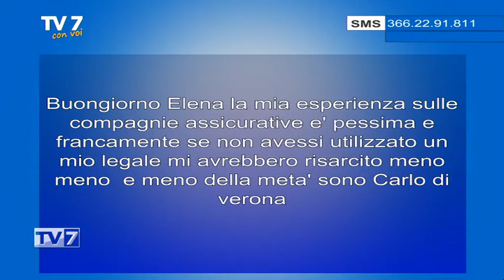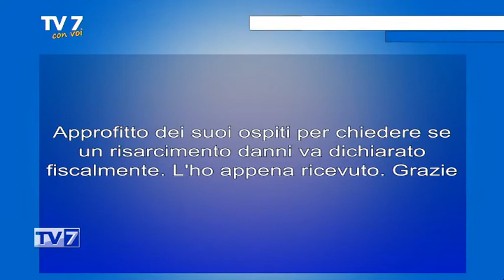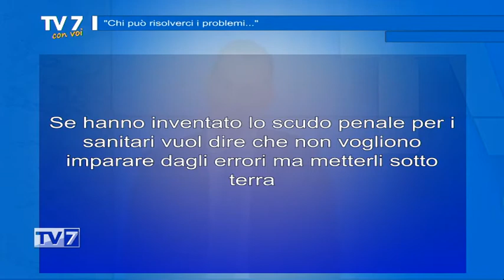Chi può risolverci i problemi - Tv7 con Voi 12/04/21 (2 di 3)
Chi può risolverci i problemi - Tv7 con Voi 12/04/21

Ospite:
- Ermes Trovò Presidente Studio 3A
- Avv. Marco Frigo Resp. area legale Studio 3A